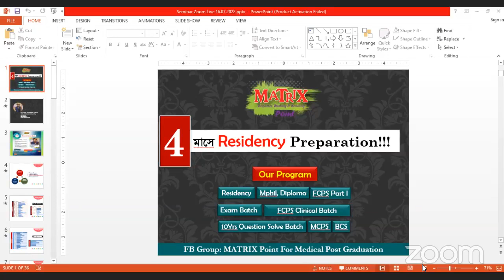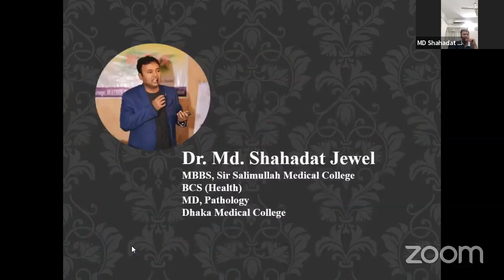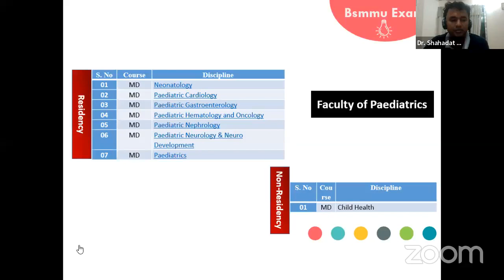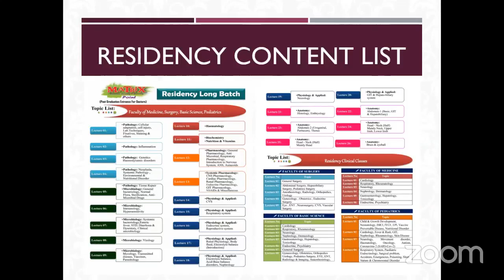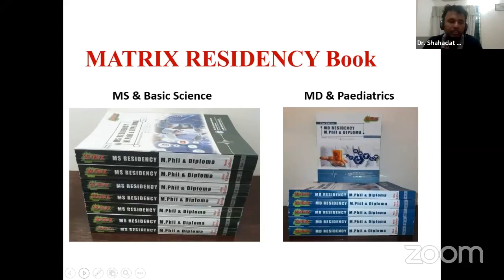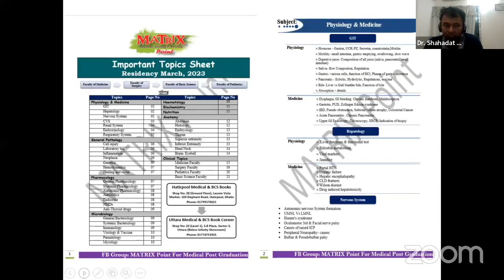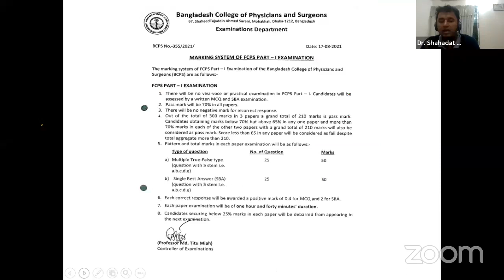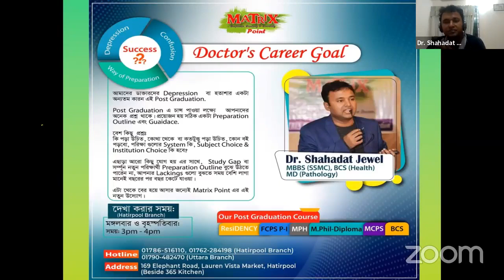শেষ 4 মাসে ResiDENCY Preparation Outline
4 মাসে রেসিডেন্সি Preparation!!!
পূর্ণাঙ্গ গাইডলাইন, Zoom এ seminar
🎁FCPS + ResiDENCY+ Mphil Diploma

📍 কি কি বই লাগবে?
📍 কোন টপিক গুলোতে বেশি গুরুত্ব দিবেন।
📍 বর্তমানে কি কি ব্যাচে নতুন ভাবে রেজিস্ট্রেশন করা হচ্ছে।
🎁আগামী সপ্তাহে Important Topic শীট (কালো শীট) বের হবে। যেই টপিক গুলো না পড়ে পরীক্ষার হলে যাওয়া যাবে না।

Dr. Shahadat Jewel
MBBS (SSMC)
BCS (Health)
MD (Pathology)
Dhaka Medical College.
Mentor & Founder
Matrix Point.